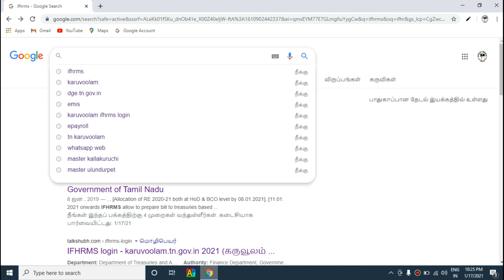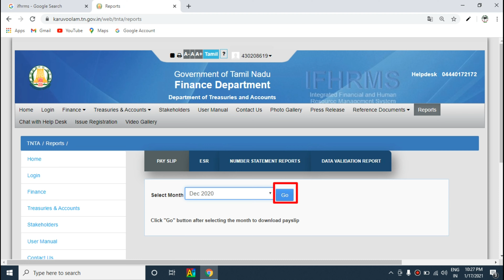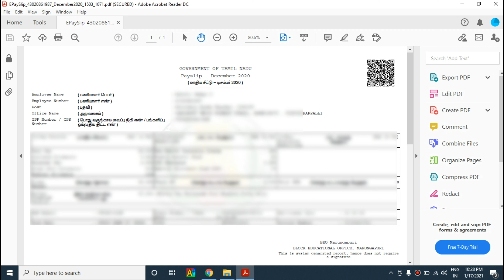IFHRMS- அரசு ஊழியர்கள் & ஆசிரியர்கள் Monthly Payslip download செய்வது எப்படி?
2.mobileலில் zip fileலாக payslip download ஆகும்.
அதனை extract செய்து download செய்ய playstoreயில் WPS office என்ற appயை install செய்து கொள்ளவும்.

3.IFHRMS idயை பயன்படுத்தி mobileலில்  login செய்பவர்கள் chromeயில் மூன்று புள்ளியை click செய்து desktop site யை enable செய்து login செய்து பதிவிறக்கம் செய்யவும்.

IFHRMS- View SR details and festival advance details

IFHRMS- 11 Digits user id தெரிந்து கொள்வது எப்படி?

IFHRMS- How to pay treasury e- challan online?

IFHRMS- User id activation and ticket id creation?

🟢IFHRMS monthly pay slip download செய்வதற்கான இணையதள முகவரி